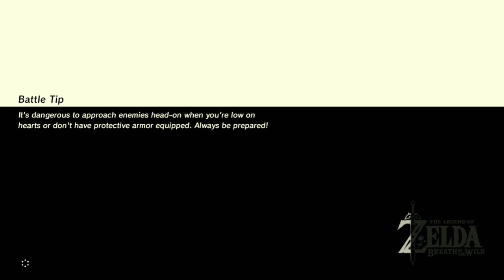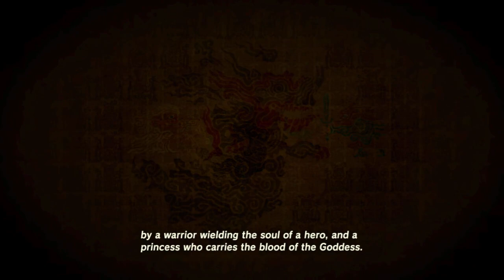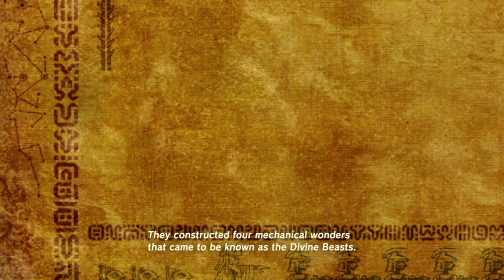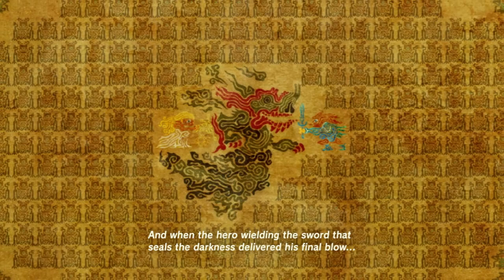Lets Go Explore the Horizons | Legend of Zelda Breath of the Wild